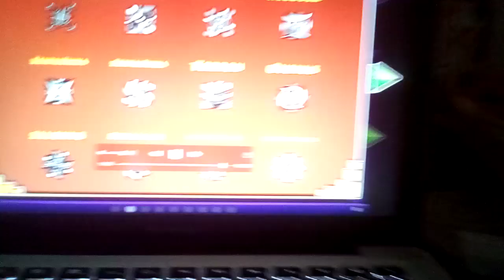Quinn goes OFF!!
here is my beatboxing